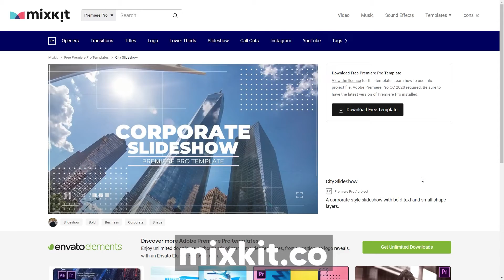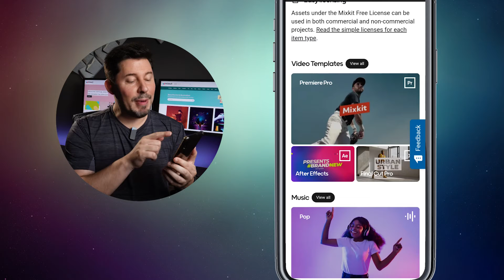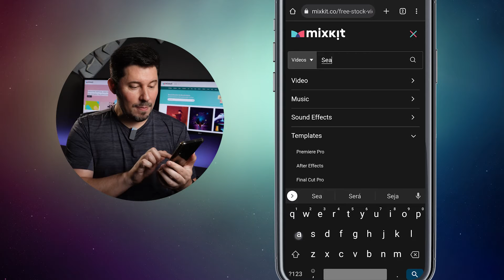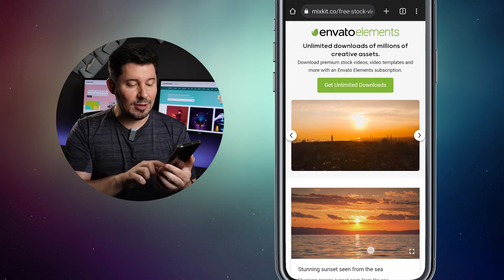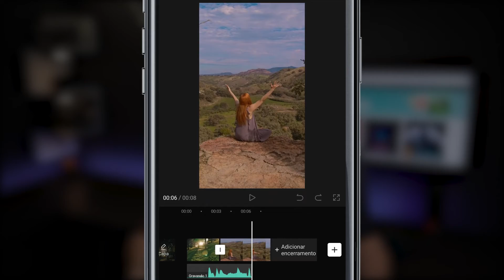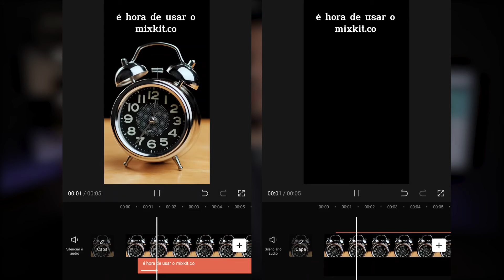BAIXE VÍDEOS Verticais de GRAÇA e SEM Direitos Autorais | Mixkit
O Mixkit é uma plataforma online, totalmente gratuita, pra baixar vídeos, músicas, efeitos sonoros e vários templates compatíveis com os principais programas de edição do mercado (Premiere, After Effects, Final Cut e DaVinci Resolve). Vem comigo conhecer!

👉 Meu setup de gravação:
Vimo C da Comica (Celular ou câmera):
Microfone Boya BY-M1 (Com fio)
Softbox com tripé:
Fita de LED:
Tripé Weifeng WF5316:

Jefe Vilanova